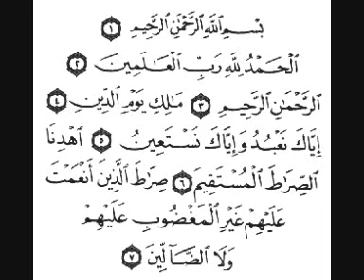سورة الفاتحة بصوت الشيخ سعد الغامدي